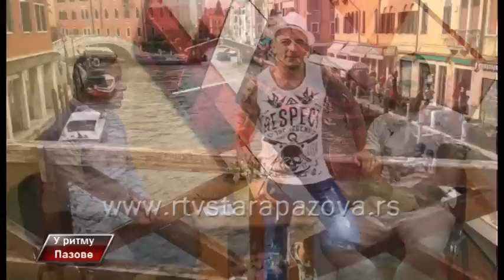U ritmu Pazove, 226 emis